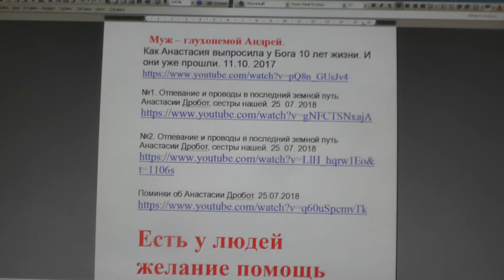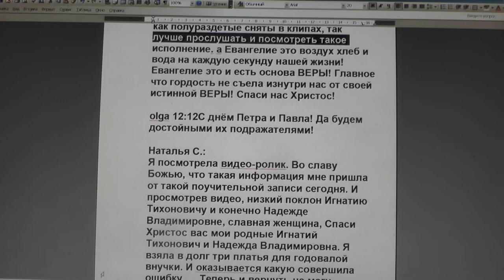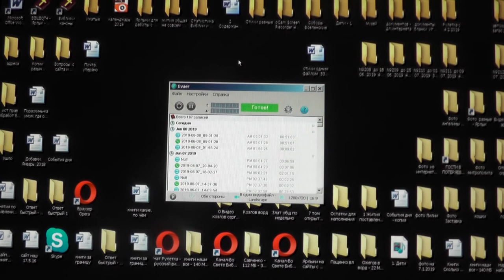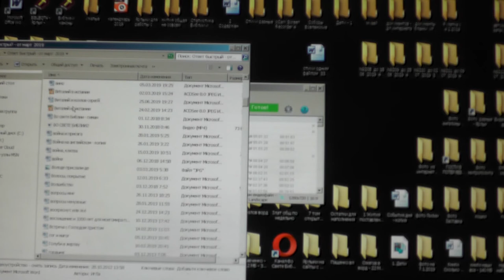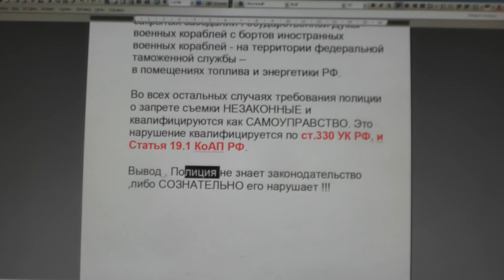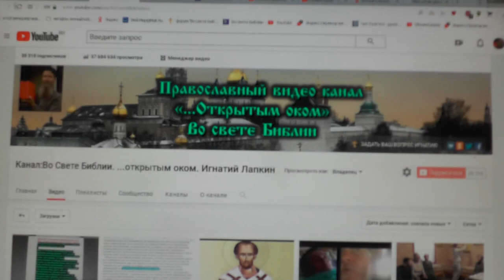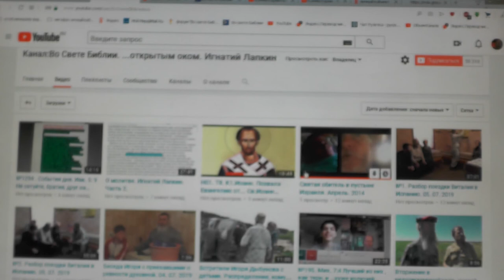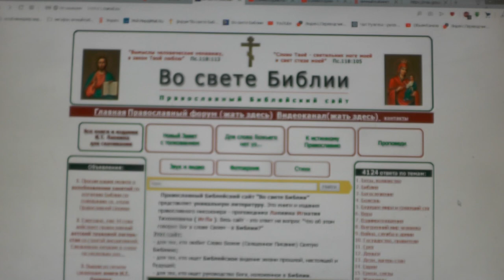№1304. События дня. Фил. 4: 6 Не заботьтесь ни о чём, но всегда… 12. 07. 2019